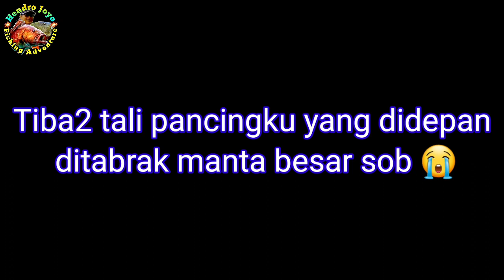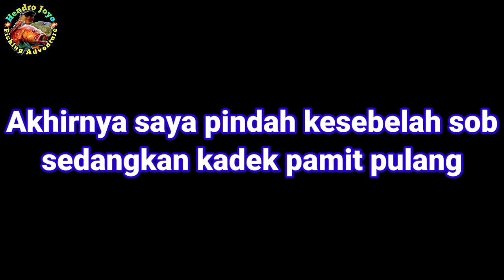📛Astaga, spot ini banyak monsternya !!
Hai sobat angler dimanapun berada...
Semoga sehat dan sukses selalu.
Kali ini saya pindah kespot sahan didaerah sompang setelah malam sebelumnya di batu gundul hanya ada 2 tarikan ikan besar yang kemungkinan pari manta.
Dispot sahan ini ternyata banyak monsternya..yang membuat trip panjang saya kali ini bertambah apes...
Silahkan simak langsung divideonya monster apa dan apa yang terjadi dengan joran phantom surf saya.. ok..🙏
Dan saya sarankan untuk menyalakan tanda loncengnya biar selalu dapat notifikasi setiap saya upload video selanjutnya.
Set tackle   :
Rod             : phantom surf 450, maguro emperor, hyper surf
                       pioneer foreshore
Reel            : penn ssv 10500, penn ssv 8500, cybernetic
Line            : pe 10 samson
Leader       : 120 lbs damil
Perambat  : 150 lbs damil
Hook          : chinu jig no 16
Umpan       : layur, belut laut, lemuru
Pemberat  : batu
Pelampung : botol air mineral